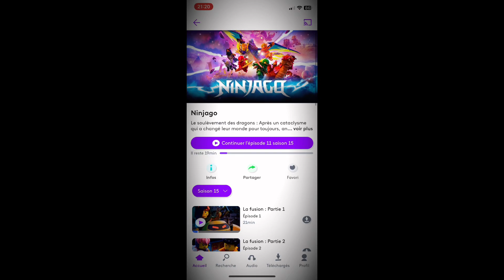Épisode 11: Mon Avis à Chaud! | Ninjago Dragons Rising Saison 1 Partie 2 🐲✈️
🔸Réseaux🔸

Les membres du staff de la Ninjago Academy vous offrent du contenu réguliers, qualitatif, et pertinent. Tout cela à titre informatif, pour réjouir tous les fans de la série Ninjago. Dans cette chaîne,  vous pourrez trouver :

- Présentation de l’actualité
- Explication d’éléments de la série
- Reportages sur des faits incompris
- Histoires de personnages
- Théories sur les saisons / épisodes à venir

Veuillez noter que le staff travaille à but non lucratif et que ses membres prennent de leur temps pour donner de la joie aux spectateurs de cette chaîne.